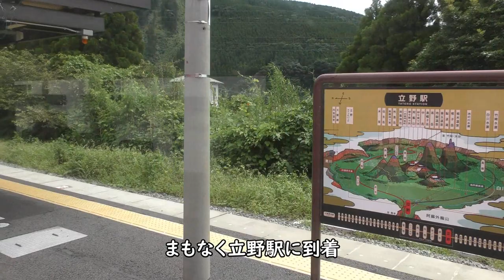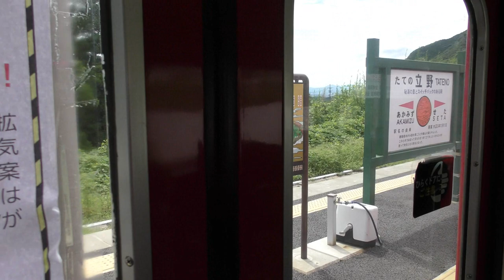絶景！スイッチバック赤水～立野：豊肥本線全線開通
【撮影機材】
Panasonic 4K VZX990M 64GB HC-VZX990M-W
4K ビデオカメラ VZX992M

Everyday Update!